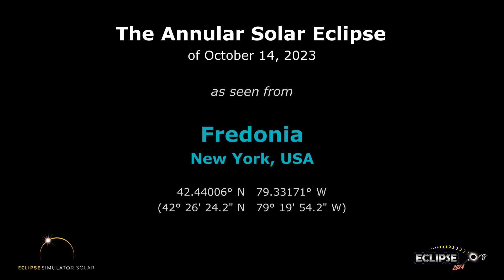The Annular Solar Eclipse of October 14, 2023 from Fredonia, NY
What will the 2023 solar eclipse look like from Fredonia, New York?  Find out here!

(The eclipse sequence begins at 0:22)

Links:
• Eclipse2024.org
• 2023 eclipse page for Fredonia

What will the 2023 solar eclipse look like from Fredonia?  This simulation will show you! We've captured the view from the Eclipse2024.org Eclipse Simulator for Fredonia, so you can preview the eclipse before it happens!* It's just one way that Eclipse2024.org is providing great information and education to help build excitement for the annular eclipse of October 14, 2023.

Visit Eclipse2024.org's online eclipse simulator for many more features, as well as detailed instructions on exactly what you're seeing in the simulation. You can change the foreground scene, because we know that the scene in the simulation might not look like Fredonia!  For locations in the path of totality for 2024, you can also get a closeup view of Baily's Beads, change the shape of the corona, see the outlines of the Moon and Sun during the eclipse, and MORE!  With the simulator, you can: